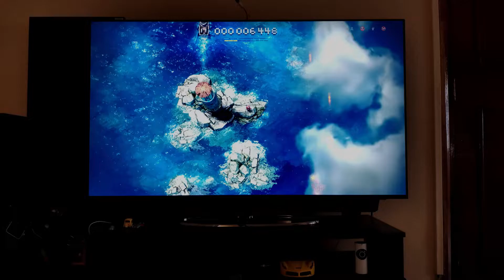Top 5 games to play on OnePlus TV/Android TV with Controller/gamepad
Hey Guys,
Here are the Top 5 games to play on the OnePlus TV with a Gaming Controller.

Devices used:
Wireless Gaming Controller
Tripod Used
Alternate Options for Controllers:
Type C Connector

Links to buy OnePlus TV
OnePlus TV 65U1S
OnePlus TV 55U1S
OnePlus TV 50U1S
OnePlus TV Q1
OnePlus TV Q1 Pro
OnePlus TV 55U1
OnePlus TV 32Y1
OnePlus TV 43 Y1

Games to play on Android TV
Best games for Android TV
Gaming Controller for Android TV
Joystick for Android TV
Gaming on Android TV
Fun Games for Android TV
Gaming on OnePlus TV
Best Games for OnePlus TV
Best graphic Games for OnePlus TV
Does gaming Controller work with Android TV
Which Gaming Controller to Buy for Android TV